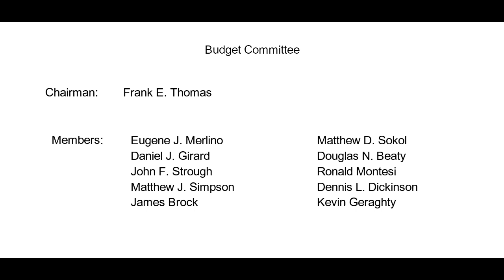Budget Committee October 27, 2017